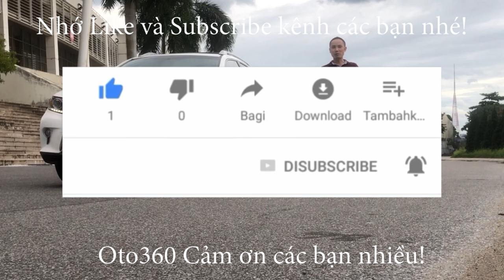Sau khi check choác các kiểu thì chiếc xe Honda CRV Mỹ 2010 đã theo ông anh đồng hương đẹp trai rồi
Honda CRV 2.4  nhập Mỹ, sản xuất năm 2010, biển Hà Nội, xe rất đẹp. Dàn lốp rất mới, lốp sơ cua chưa hạ, chạy chuẩn 7,9 vạn Mile ( 14 vạn km )
Xe được trang bị động cơ 2.4L, kết hợp với hộp số tự động, cùng rất nhiều option như: nội thất da cao cấp màu đen nguyên bản theo xe, vô lăng bọc da, tích hợp các phím điều kiển, kiểm soát hành trình, ga tự động, Cruicontro, cửa nóc, điều hoà tự động. Đầu DVD, màn hình nguyên bản, camera lùi, 9 túi khí, Động cơ nguyên bản và bảo dưỡng định kỳ, keo chỉ nguyên bản, cam kết xe đẹp không có lỗi.